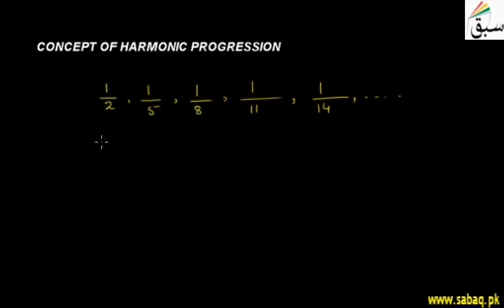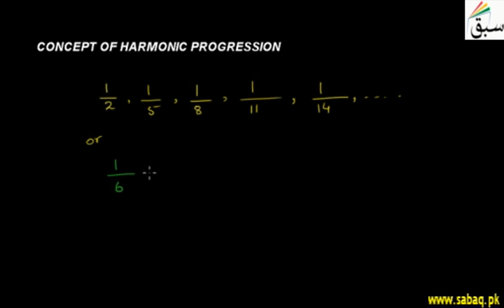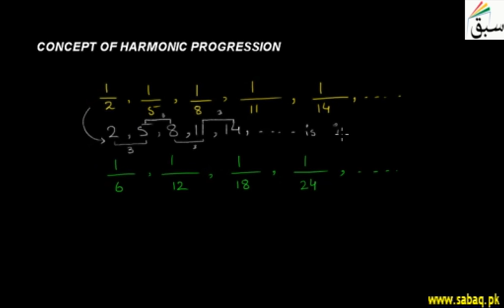Concept of Harmonic Progression, Math Lecture | Sabaq.pk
Concept of harmonic progression H.P, common difference d and nth term
This video is about: Concept of Harmonic Progression . Practice tests and free video lectures for Physics, Chemistry, Biology, Math’s, Computer Science, English & more subjects are also available at Sabaq.pk. So, subscribe to Sabaq.pk/Sabaq Foundation now and get high marks in your exams.

CLASSES WE COVER AT SABAQ.PK / SABAQ FOUNDATION:

1. KG
2. Class 1
3. Class 2
4. Class 3
5. Class 4
6. Class 5
7. Class 6
8. Class 7
9. Class 8
10. Class 9
11. Class 10
12. Class 11
13. Class 12
14. Class 13
15. Class 14
16. MCAT
17. ECAT
18. CSS

BOARDS WE COVER AT SABAQ.PK / SABAQ FOUNDATION:

1. FBISE
2. Sindh Board
3. KP Board
4. Balochistan Board
5. Cambridge

STUDY MATERIAL WE OFFER AT SABAQ.PK / SABAQ FOUNDATION:

1. Physics Lectures
2. Chemistry Lectures
3. Mathematics Lectures
4. Biology Lectures
5. English Lectures
6. General Science Lectures
7. Computer Science Lectures
8. General Math Lectures
9. Accounting Lectures
10. Statistics Lectures
11. Advance Accounting Lectures
12. Cost Accounting Lectures
13. Practice Tests
14. Physics Practical
15. Chemistry Practical